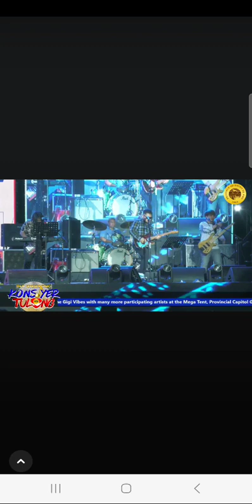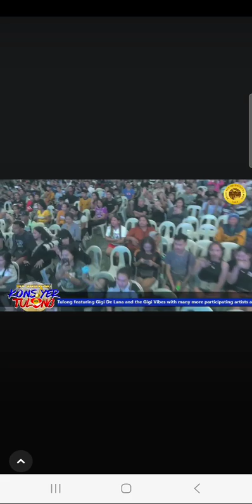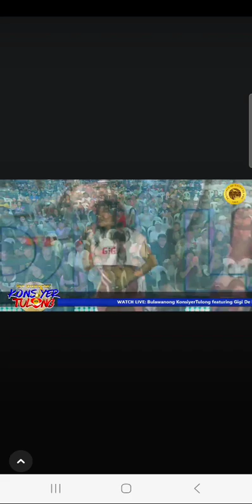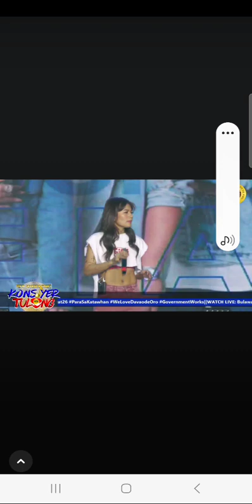Gigi de lana Davao